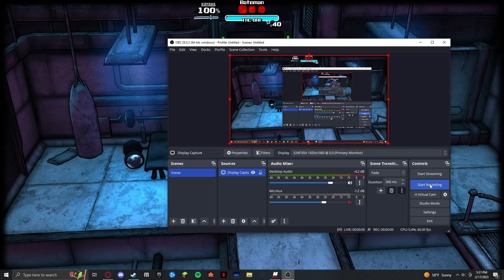I found a thing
I found a working scale in arena mode in MPN
I have been doing this for like 10 minutes